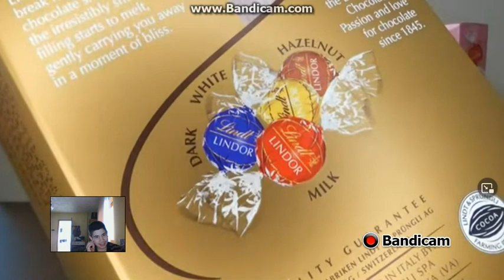LINDOR Lindt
00:00 Into   1:10 Milk Chocolate  1:16 Nugat Chocolate 1:21 White Chocolate 1:26 Hazelnut Chocolate 1:30 Salted Caramel 1:36 Milk Chocolate